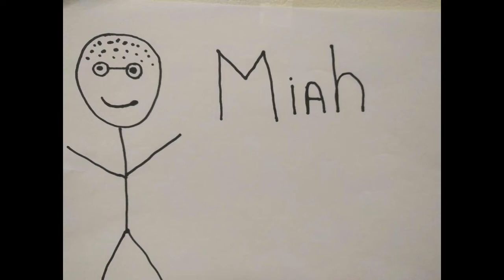The Kid Seriously Show Podcast Episode 32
Unite the three! Miah returns so we have a full roster. Take a listen. It is very dumb.

0:12 Welcome
1:57 News Last Jedi and Solo Blu-Rays
11:18 So Am I Right or am I wrong Featuring: Serial Podcast, Childish Gambino's Feels like Summer, Dave Bautista to Worlds of DC, Save the Crew, Captain Marvel's costume, Geoffrey Owens and Spider-man on PS4
34:50 Questions Star Wars Clone Wars
36:52 Star Wars Clone Wars Episode Review
50:50 Other Nerd Stuff about Concussions in the NFL and Soccer
1:02:56 Bye Bye